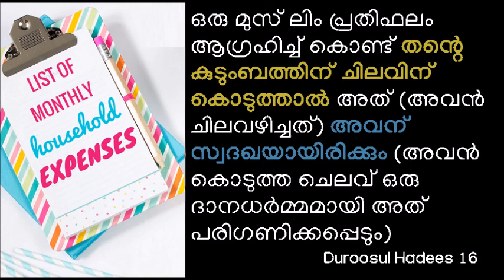(Duroosul Hadees 16) പ്രതിഫലം ആഗ്രഹിച്ച് തന്റെ കുടുംബത്തിന് ചിലവിന് കൊടുത്താൽ,അത് സ്വദഖയായിരിക്കും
عَنْ أبِي مَسْعُودٍ الأنْصَارِيِّ - رَضِيَ اللهُ عَنهُ - عَنِ النَّبِيِّ - ﷺ - قال: ((إذَا أَنْفَقَ المُسْلِمُ نَفَقَةً عَلَى أهْلِهِ، وَهُوَ يَحْتَسِبُهَا كَانَتْ لَهُ صَدَقَةً مُتَّفَقٌ عَلَيْهِ

📝ഹദീസിന്റെ അർത്ഥം

ഒരു മുസ് ലിം പ്രതിഫലം ആഗ്രഹിച്ച് കൊണ്ട് തന്റെ കുടുംബത്തിന് ചിലവിന് കൊടുത്താൽ അത്(അവൻ ചിലവഴിച്ചത് ) അവന് സ്വദഖയായിരിക്കും (അവൻ കൊടുത്ത ചെലവ് ഒരു ദാനധർമ്മമായി അത് പരിഗണിക്കപ്പെടും )

إذَا أَنْفَقَ :ചിലവഴിച്ചാൽ
المُسْلِمُ : മുസ് ലിം
نَفَقَةً :ജീവിത ചിലവ്

عَلَى أهْلِهِ: തന്റെ കുടുംബത്തിന്

 وَهُوَ يَحْتَسِبُهَا :
അവൻ അതിന് പ്രതിഫലം ആഗ്രഹിക്കുന്നവനായി കൊണ്ട്

كَانَتْ لَهُ صَدَقَةً :
അത് അവന് സ്വദഖയായിരിക്കും

📝സഹാബിയെ കുറിച്ച്

🔷أبُو مَسْعُودٍ عُقْبَةُ بنُ عَمْرٍو الأنْصَارِيُّ

➡️സഹാബികളുടെ കൂട്ടത്തിലെ പണ്ഡിതൻമാരിൽ പെട്ടയാൾ
➡️ഒരുപാട് ഹദീസുകൾ റിപ്പോർട്ട് ചെയ്തിട്ടുണ്ട്